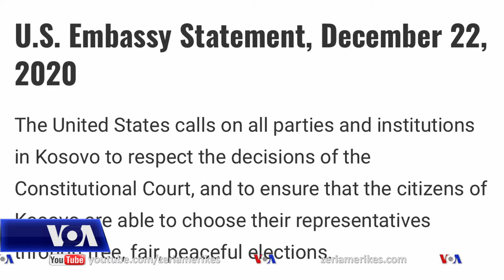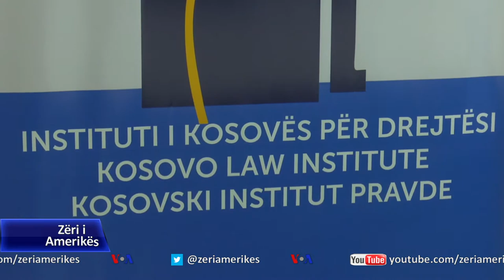Kosovë: Reagime pas vendimit të Gjykatës Kushtetuese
Në Kosovë ambasada amerikane dhe zyra e Bashkimit Evropian bënë thirrje të martën për respektim të vendimeve të Gjykatës Kushtetuese si dhe për një proces të drejtë zgjedhor kurdo që mbahen zgjedhjet e parakohshme parlamentare. Ndërkohë janë ngritur debate edhe rreth ndikimeve juridike të vendimit të Gjykatës Kushtetuese.